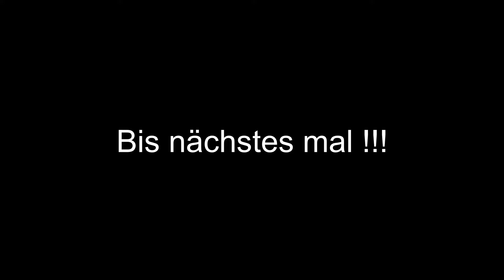Gugge Grill Party on 04.8.2022 at Hāxehüüsli Hasenrein Zürich